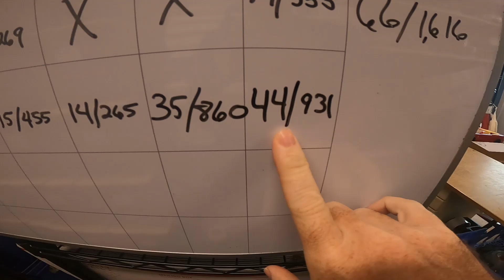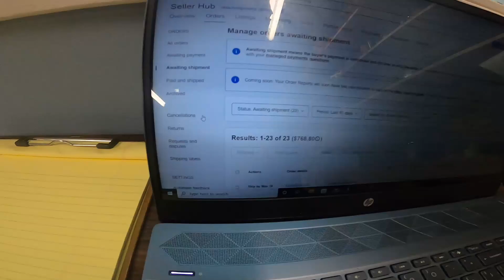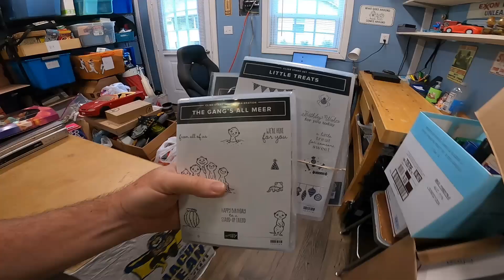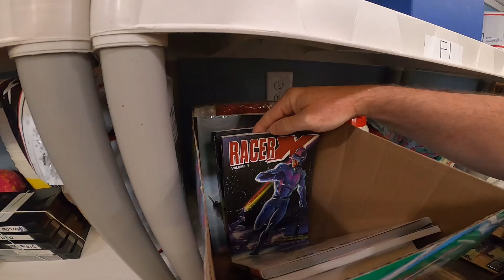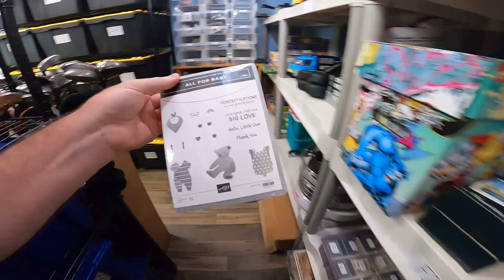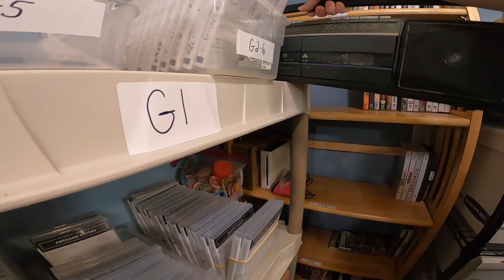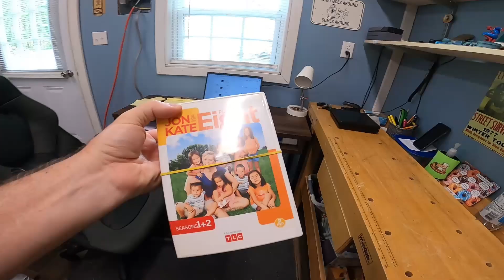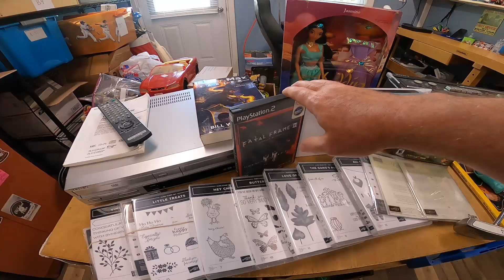Ebay MOMENTUM Is FINALLY Paying Off!